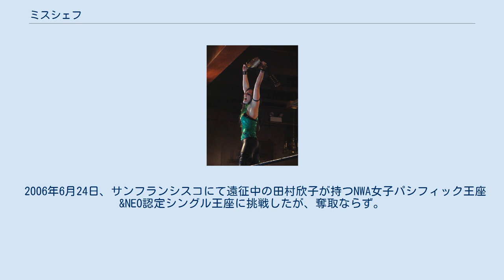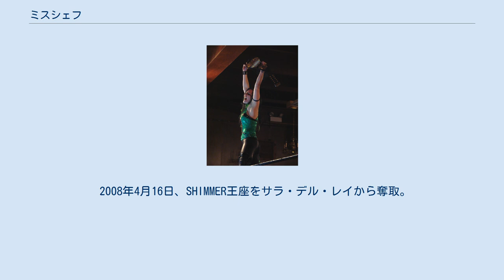ミスシェフ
ミスシェフ（MsChif）、本名レイチェル・コリンズ（Rachel Collins、女性、1976年6月11日 - ）は、アメリカ合衆国のプロレスラー。
米国内のインディ団体を転戦し、イングランドや日本の団体にも参戦した経験がある。
夫は同じくプロレスラーのマイケル・エルガン。
 2001年7月19日、GCWでデビュー。
 2004年よりNWAを主戦場とする。
 2005年5月7日、NWAミッドウエスト&IWAミッドサウス女子王座をデイジー・ヘイズから奪取。
 11月、SHIMMER初参戦。
初戦ではチアリーダー・メリッサを降す。
その後、SHIMMER及びROHでメリッサとタッグを組む。
 2006年6月24日、サンフランシスコにて遠征中の田村欣子が持つNWA女子パシフィック王座&NEO認定シングル王座に挑戦したが、奪取ならず。
 8月に初来日し、8月20日に開かれたレッスルエキスポ2006のWWWCトーナメントに参戦。
決勝まで勝ち上がるも田村欣子にまたしても敗れる。
 2007年1月27日、クリスティ・リッチからNWA世界女子王座奪取に成功。
しかし、5月5日、アメージング・コングに奪取される。
 2008年4月16日、SHIMMER王座をサラ・デル・レイから奪取。
 2010年4月11日、マディソン・イーグルに敗れ失冠。
 2012年10月、6年ぶりに来日してJoshi 4 Hopeに参戦、ヘイリー・ヘイトレッドが持つREMIX王座に挑戦するも敗退。